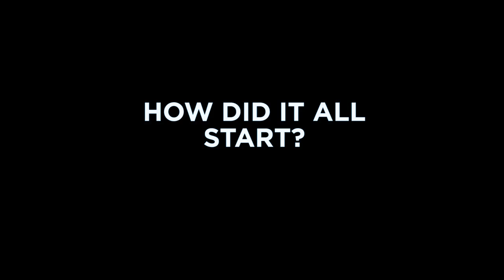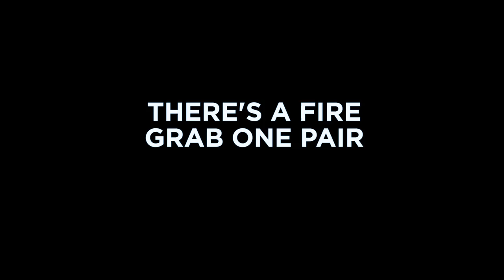The only way is Crepe City - Chris, Lee & Gaz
The only way is Crepe City, is a video series where members of the Crepe City community, tell us about themselves, show us their shoes, and discuss the current situation when it comes to sneakers!

If you are unsure what Crepe City is, check out their facebook

All filming/editing was done by me. I am in no way skilled when it comes to this. I'm hoping that with time, and practise (like doing more of these) that the quality of both shall improve. Bare with me in the time being. I shall take any tips onboard.